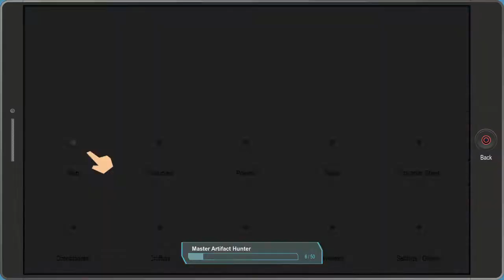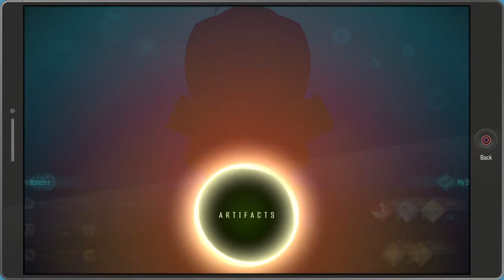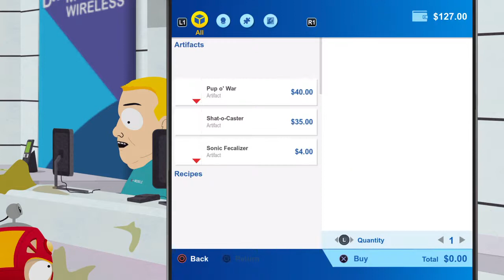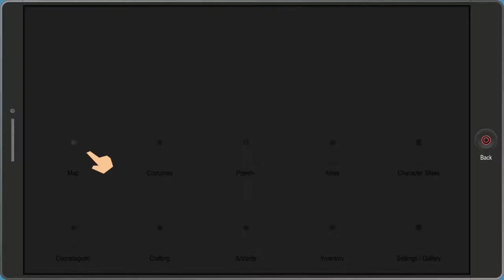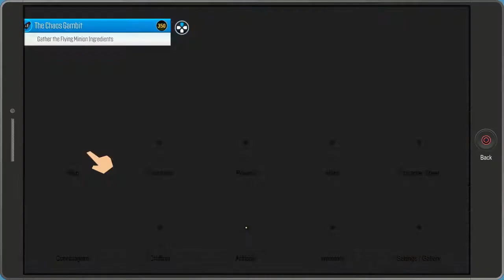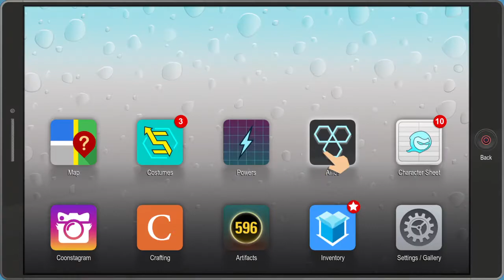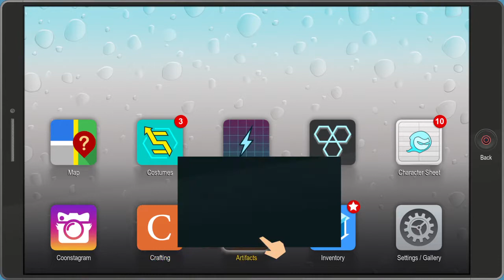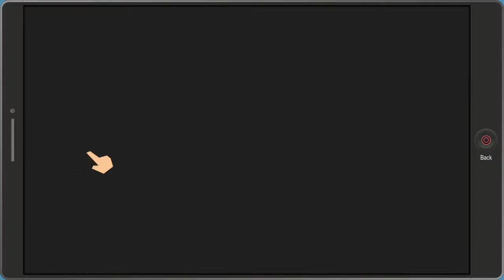South Park™ The Fractured But Whole part 15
Welcome back to south park